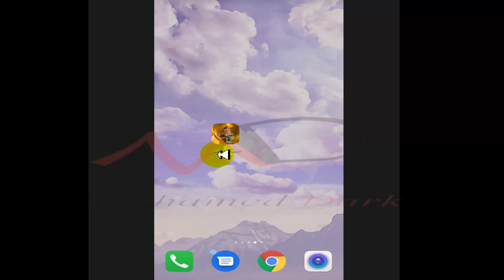خلفيات رمضان 2023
تطبيق خلفيات رمضان جديدة يضم خلفيات رمضان كريم
اذا كنت تبحث عن خلفيات رمضان 2023 نحن نوفر لك خلفيات رمضانية جميلة في غاية الروعة من خلال تطبيق خلفيات رمضان
تطبيق خلفيات رمضان 2023 صور رمضان كريم هو تطبيق يشمل مجموعة كبيرة من خلفية رمضان كريم واجمل خلفيات فوانيس رمضان

يترقب المسلمون في العالم الإسلامي حلول شهر رمضان المبارك في كل عام، لما يحمله من خير وفضل عظيم، وليكون فرصة يتقرب فيه المسلم إلى الله عز وجل
لتحسين حياته وتقوية صحته الروحية وانضباطه الذاتي.

تطبيق خلفيات رمضان يحتوي على العديد من اجمل صور شهر رمضان المبارك 2023 حيث يحتفل المسلمون بقدوم هذا شهر مضان من خلال
مشاركة خلفيات رمضان كريم حيث يمكنك مشاركة خلفيات رمضانية و خلفيات فوانيس رمضان مع عائلتك واصدقائك

يتميز تطبيق خلفيات رمضان 2023 بأنه يمكنك تنزيل خلفيات رمضان للموبايل وحفظها على جهازك او ارسال خلفيات عن رمضان الى اصدقائك

من المتوقع وفقا للحسابات الفلكية ان يكون أول أيام شهر رمضان الفضيل لهذا العام هو يوم الخميس 23 آذار القادم.

يحتوي تطبيقنا على خلفيات رمضان فخمة وخلفيات فنانيس رمضان مجانا
حمل التطبيق وتمتع ب خلفيات رمضان كيوت 2023 واجمل الصور عن شهر رمضان المبارك

محتويات تطبيق خلفيات رمضان :
- خلفيات رمضانية جميلة
-خلفيات فوانيس رمضان
- هلال رمضان 2023
- خلفيات رمضان 2023 بنات
- مجموعة من اجمل الصور رمضان كريم Hd

الان بامكانك الحصول على صور تهنئة شهر رمضان المبارك 2023 من خلال تنزيل تطبيق خلفيات رمضان والتمتع ب اجمل رمزيات رمضان 2023

هل تبحث عن صور فوانيس رمضان ؟
هل تبحث عن خلفيات رمضانية ؟
هل تبحث عن صور تهنئة رمضان 2023
اذا قم بتحميل تطبيقنا خلفيات رمضان

دعاء رمضان : اللهم أهله علينا بالأمن والإيمان والسلامة والإسلام، اللهم بلغنا رمضان بلوغًا يغير حالنا إلى أحسنه، ويهذب نفوسنا ويطهر دواخلنا